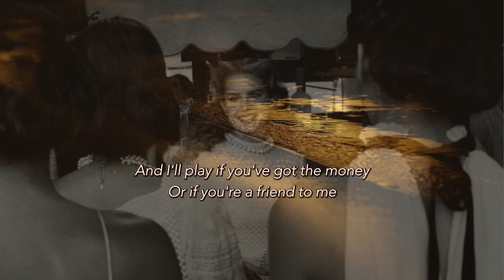Lana Del Rey - For Free w/ Weyes Blood and Zella Day (Lyric Video)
Source: @LanaDelRey